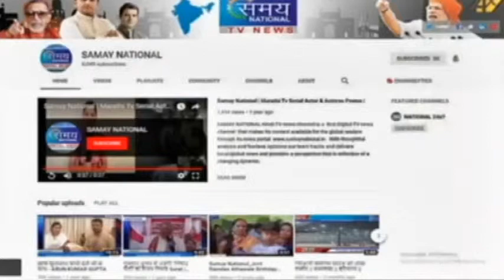लोकसभा उम्मीदवारों पर है डिटेक्टिव की नजर || देखिये यह रिपोर्ट ...........